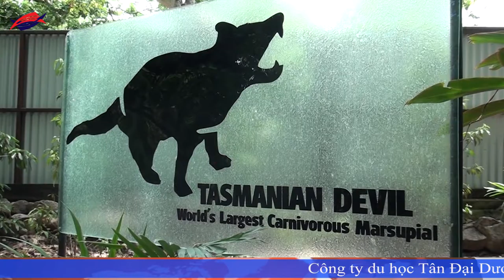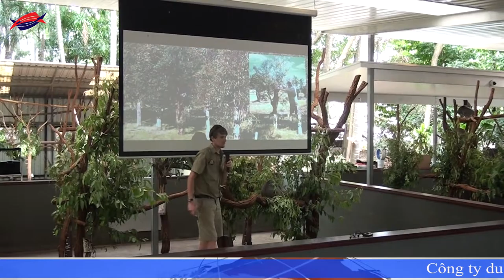Du học ngành Y tá (Điều dưỡng) với cơ hội định cư tại Úc cực hấp dẫn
Du học Úc, công ty du học Tân Đại Dương, điều kiện du học Úc, hồ sơ du học Úc, chi phí du học Úc, visa du học Úc, thủ tục du học Úc, bí quyết xin visa du học Úc, CMTC du học Úc, chứng minh tài chính du học Úc, học phí du học Úc